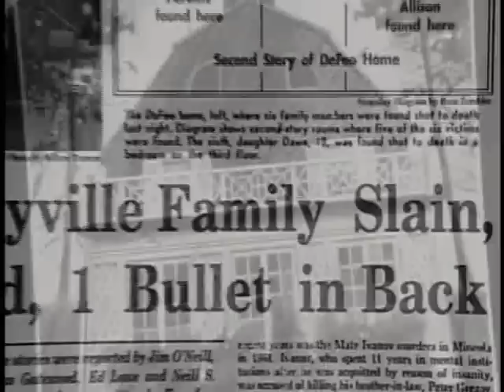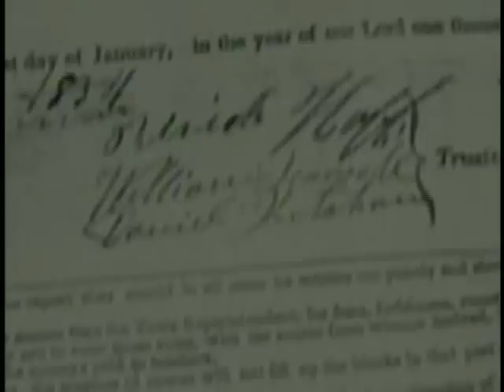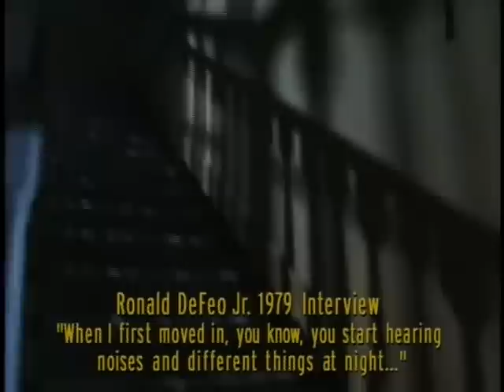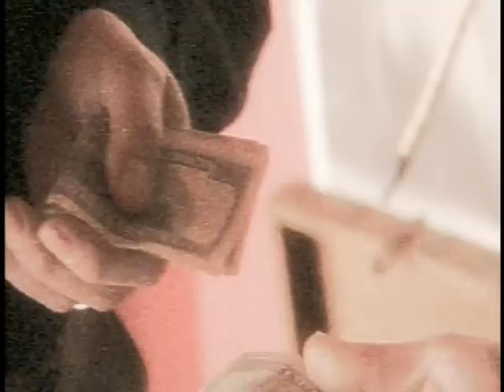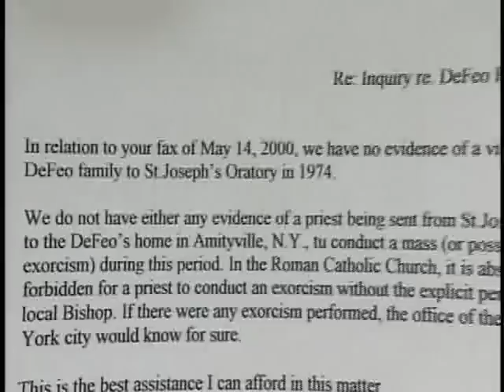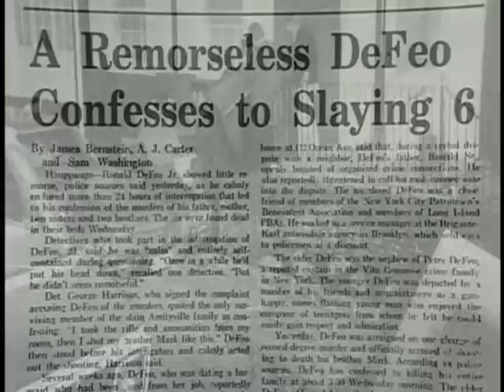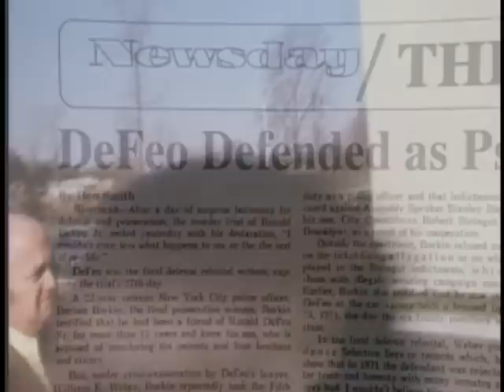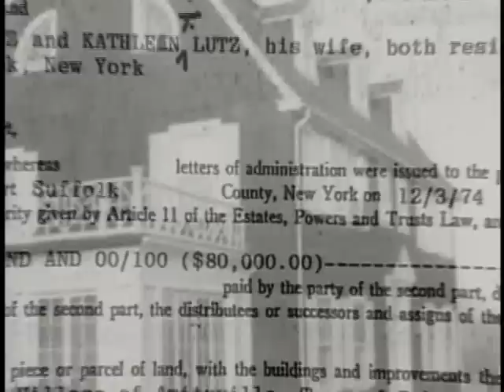Amityville: The Haunting (1)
Chronicles the history of supernatural activities in Amityville, New York.